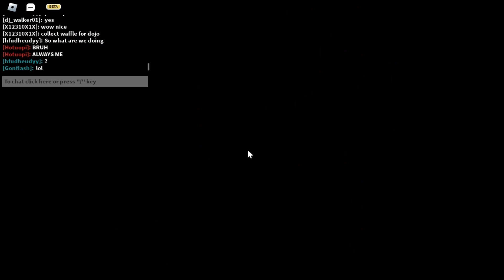HOW TO GET "THE MYSTERY OF DOJO HIGH" + "POP THE PUMPKIN" BADGES in BEAR*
Today ill show you how to get 2 new Halloween badges in BEAR*

Times:
0:00 Intro
0:14 Pop the Pumpkin
1:09 Mystery of Dojo High
1:34 First Location
1:42 Second Location
1:46 Third Location
2:03 Fourth Location
2:34 Fifth Location
2:41 Find Sam
3:05 Sam Gameplay
3:56 Outro